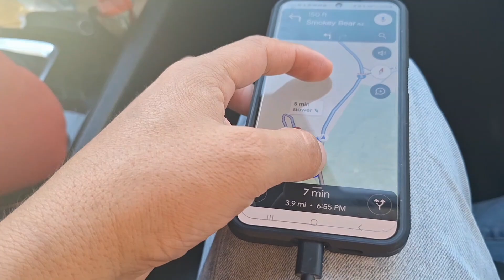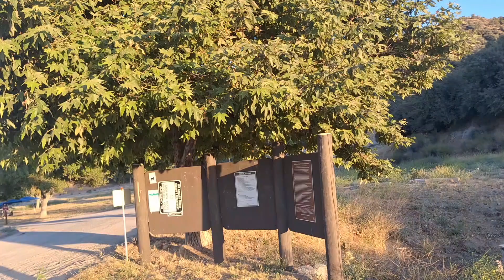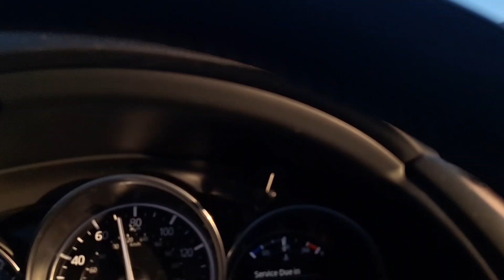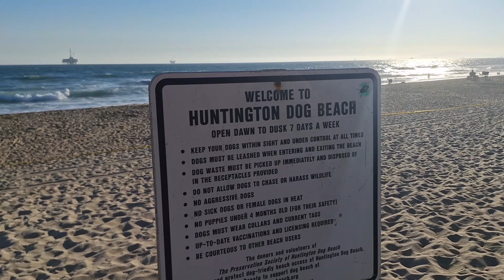PCH Roadtrip 2024 (mini)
Took a four day raodtrip down PCH and back.
got a little distracted living in the moment but was able to capture a little